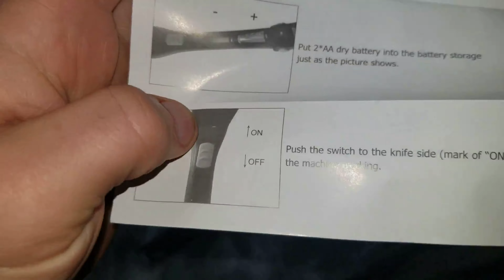UnBoxing a Backshaver(2021)|Did I Shave The Whole Thing Without A Scratch?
Join Robinhood with my link and we'll both get free stock 🤝
Have unwanted back hair?,Looking for a mangroomer but theres too many out there?Look no further than this unboxing  video!This aint just any shaver,and I show you how to shave your back with a Backshaver!Yup I'm manscaping,talking 100% hair removal.It's an unboxing video of a Backshaver, ladies & gents I love to unbox.Giving you tips on youtube here .Yes sir tips and tricks,and prime youtube content here.What a youtube idea, I love educational videos.quick tips on a Backshaver!

¿Tienes vello en la espalda no deseado? ¿Buscas un peluquero pero hay demasiados ahí fuera? ¡No busques más, este video de unboxing! ¡No es una afeitadora cualquiera, y te muestro cómo afeitarte la espalda con una Backshaver! Sí, soy un hombre. hablando 100% depilación. Es un video de unboxing de un Backshaver, damas y caballeros que me encanta desempaquetar. Dándote consejos en youtube aquí. Sí, señor, consejos y trucos, y el mejor contenido de youtube aquí. Qué idea de youtube, me encantan los videos educativos .¡Consejos rápidos sobre una afeitadora!